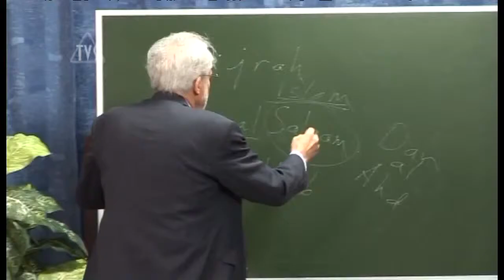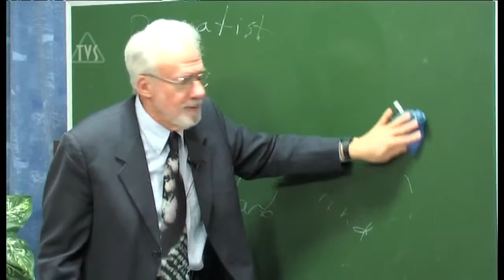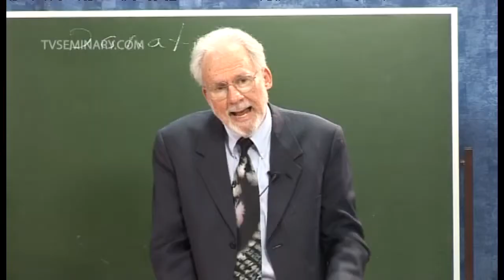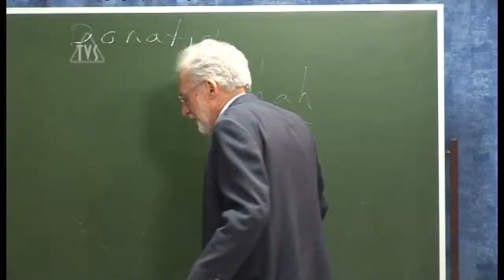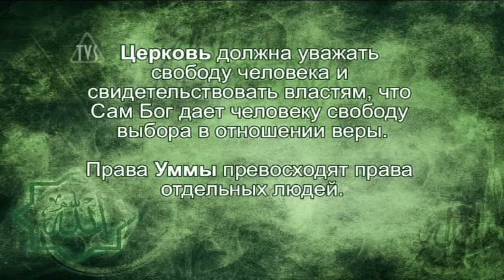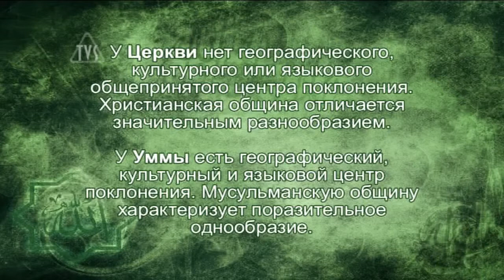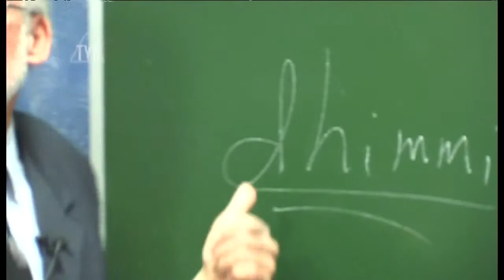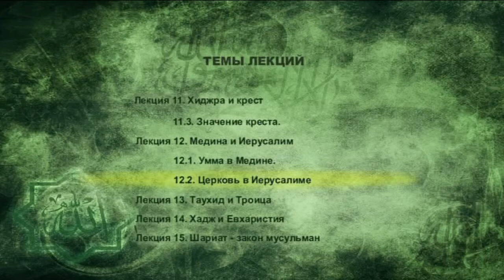TVS A206 Rus 26 Медина и Иерусалим Церковь в Иерусалиме